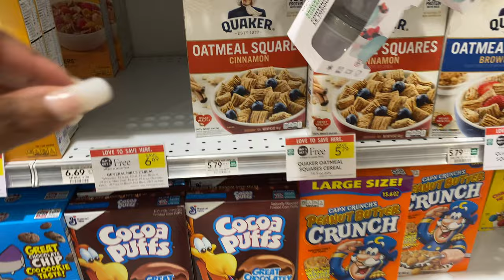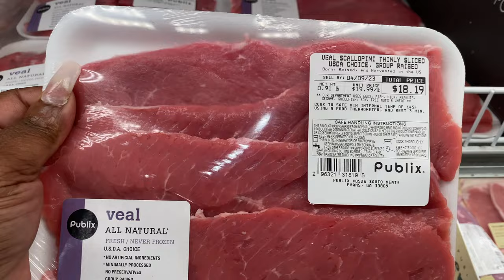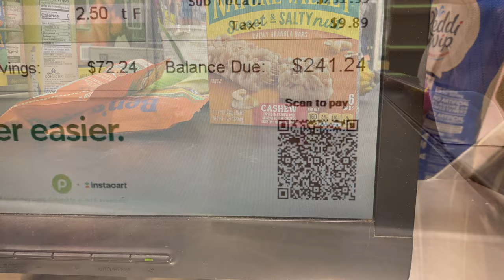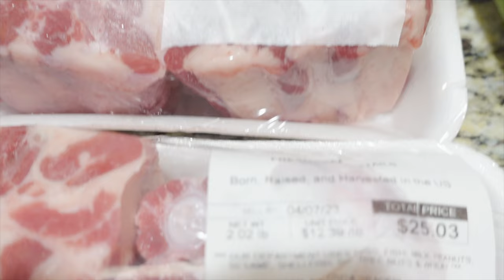RESET WITH ME: self-care, cooking dinner, prep for the week, & Publix haul!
📌Bath Items:
Dove body wash

Dove Body Polish

Vaseline Body Oil

Casaluna Towels

Bath Bomb: Buff City Soap

Toms Toothpaste

📌Skin Care

📌Cookware